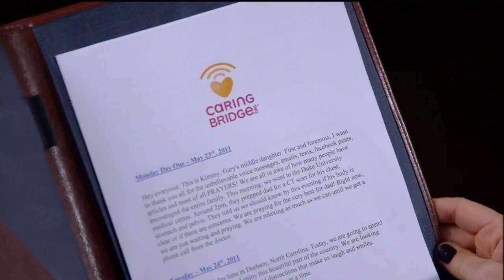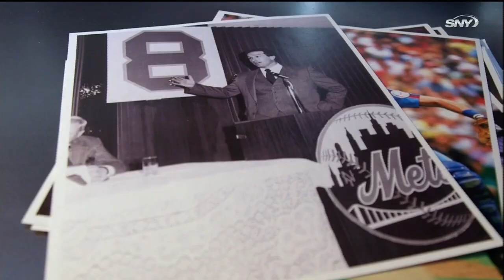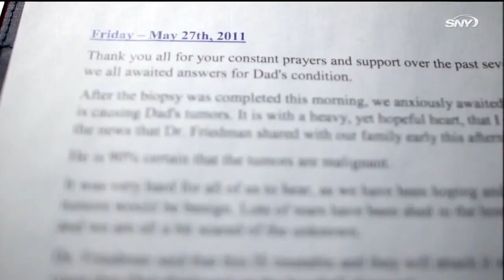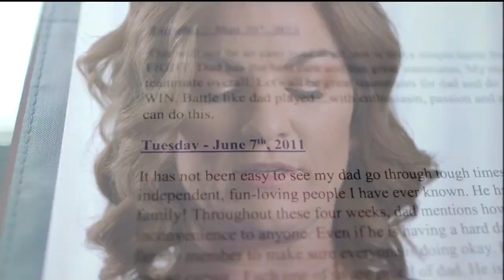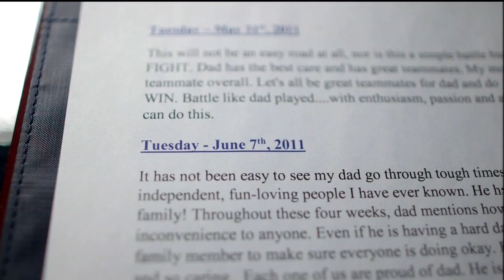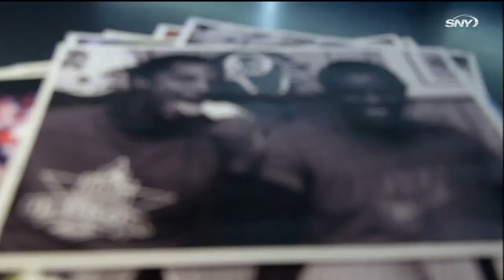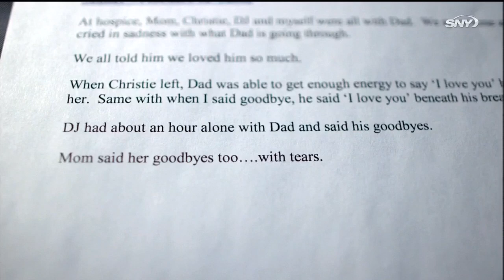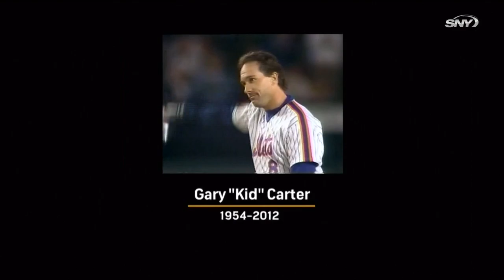Kid - A Gary Carter Story (2018)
Documentary featuring the Carter family, following the career and life of Gary Carter.